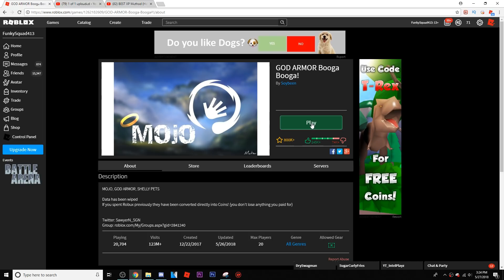PRO VS HACKER! Booga Booga | Roblox